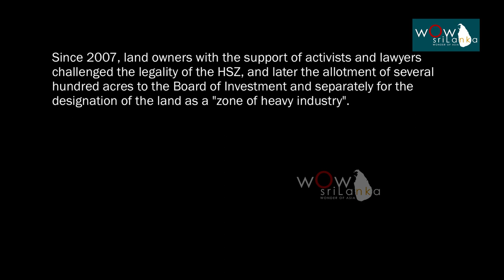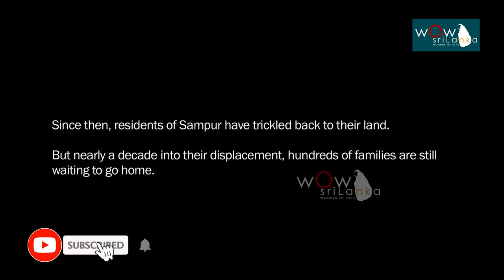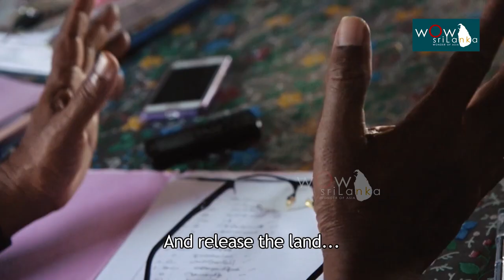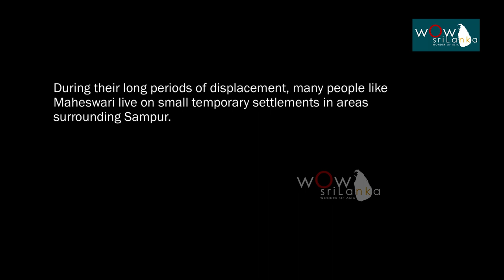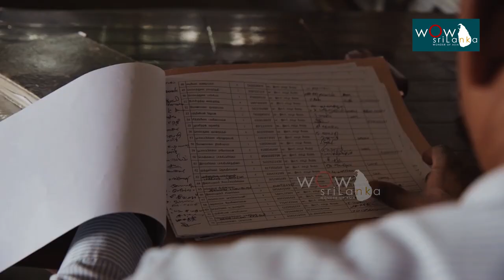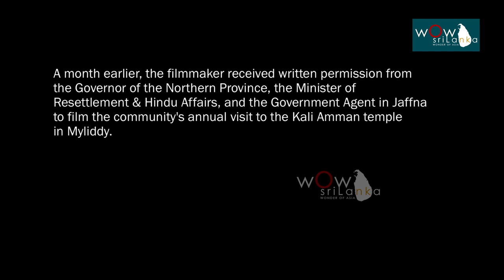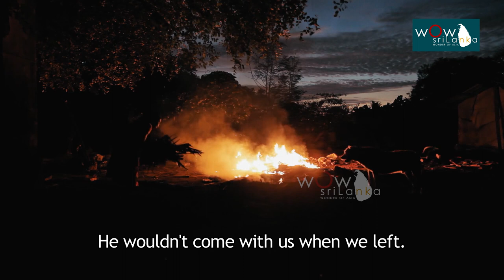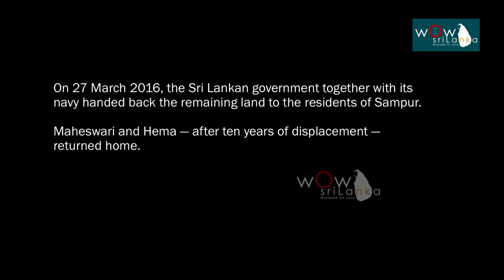Sampur Resettlement Peoples Problems | සාම්පුර් වල දුක්බර කතාව | Documentary_01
"SAMPUR"
Sampur Resettlement Peoples Problems.

Director | Kannan Arunasalam
Dop  | Kannan Arunasalam
Edit | Kannan Arunasalam
Sound Balance & Design | Peregrinr Andrews
Original Music | Jeremy Warmsley